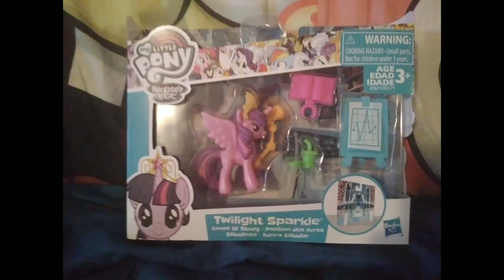New Thing I got at the Dollar Store Today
I went to the Dollar Store with My Sisters Today & got this very nice Twilight Sparkle Figure.